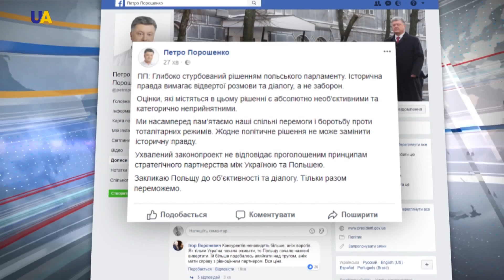Петро Порошенко висловив стурбованість рішенням польського парламенту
Закон, про "Інститут національної пам'яті Польщі", ухвалений Сенатом республіки, не відповідає принципам партнерства.
Так вважає Президент України Петро Порошенко.
На своїй сторінці у Фейсбуці Глава держави висловив стурбованість рішенням польського парламенту.
Він зазначив, що оцінки, які містяться в законі, абсолютно необ'єктивні і категорично неприйнятні.
На його думку, історична правда вимагає відвертої розмови та діалогу, а не заборон.